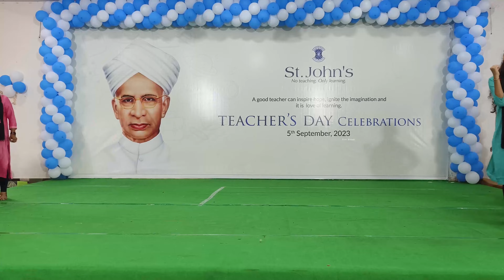St.John's (Teachers Day Celebrations-2023)